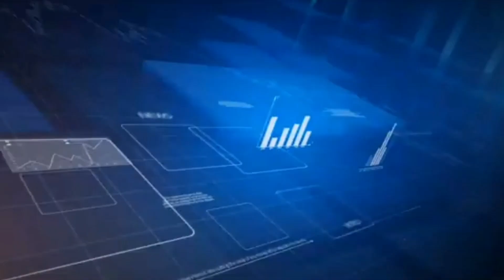NEWS ANCHOR | Siti Rahma - Pengembangan dan Pemberdayaan UMKM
Bulan lalu, untuk pertama kalinya aku nyoba untuk ikut lomba news anchor yang diselenggarakan oleh HIMAKOM DJUANDA. Memang belum berhasil menjadi yang terbaik, but at least i tried it!

Karena menurutku, menang itu bonus. Yang terpenting keep trying, keep going, and keep growing. Dan tentunya, aku jadikan ajang ini sebagai sarana untuk upgrade skill dan mengumpulkan pengalaman.

Hal baru yang cukup challenging dalam lomba ini adalah script/naskah harus original buatan sendiri. Biasanya kalau latihan baca prompter/ikutan challenge VO script-nya udah tersedia. Maka dari itu, cukup bikin aku mikir keras WKWKWK but in the end, i made it!

Ohiya, ini juga bisa dibilang "the power of kepepet" sih wkwkwk karena aku baru buat script itu h-3, taked videonya h-1, dan baru registrasi + submit videonya pas hari h (itupun h-2 jam WKWKWK).

Aku ingin arsipkan video ini, so aku titip di sini, yap. Enjoy xx

News Anchor : mongkymoon
Script by : mongkymoon
Edited by : mongkymoon